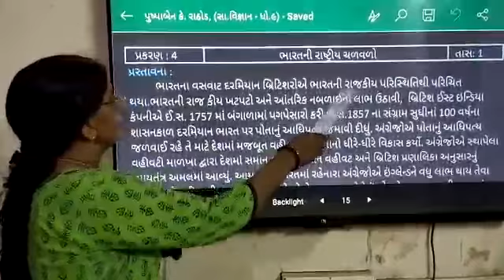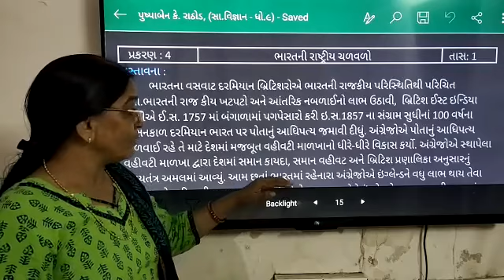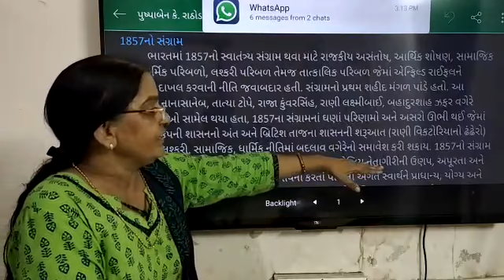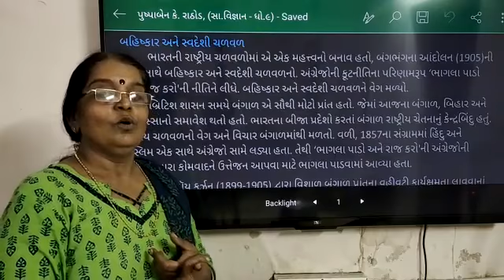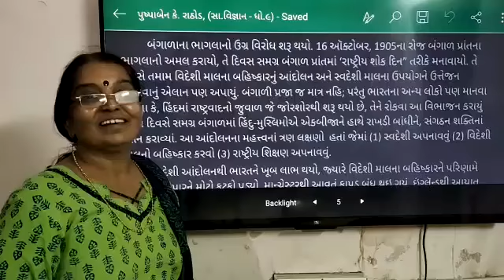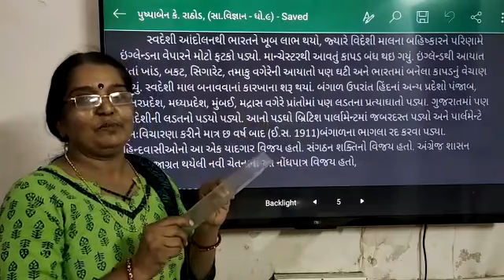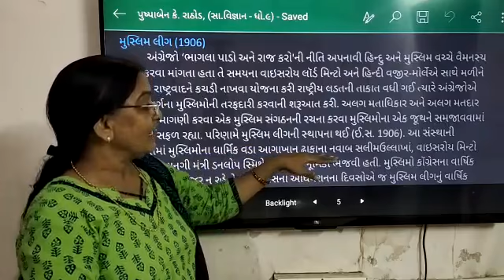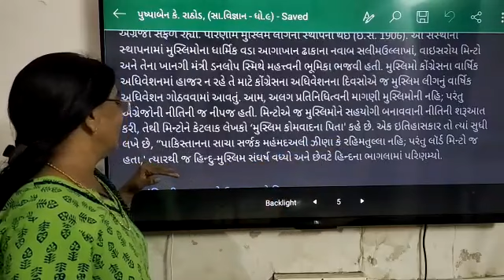ધોરણ: ૯/સા.વિજ્ઞાન/પ્રકરણ:૪/તાસ: ૧